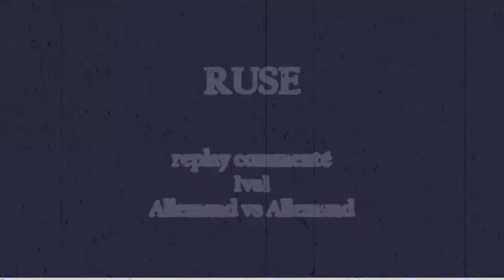RUSE 1vs1 [ss117] DS vs Hvedrung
2° rencontre contre Hvedrung en allemand. Deux allemands face à face donc, avec une pression énorme de DS qui gagnera finalement la partie.